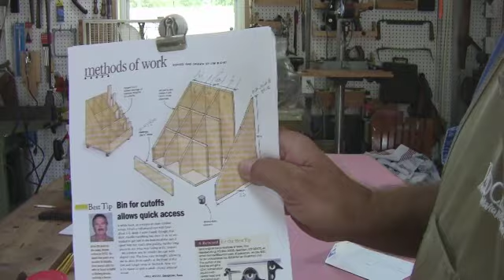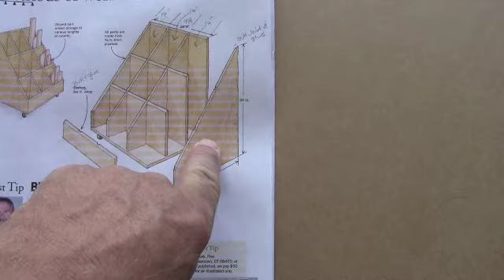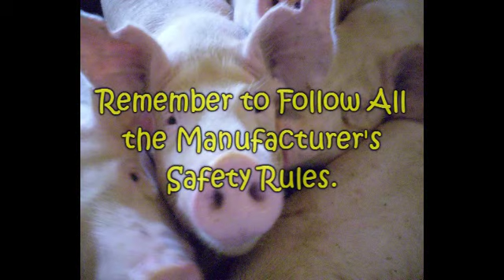Building a Roll-Around Cart for Cutoffs.